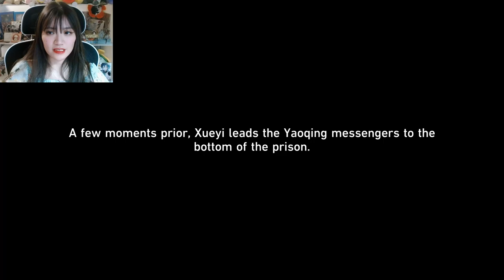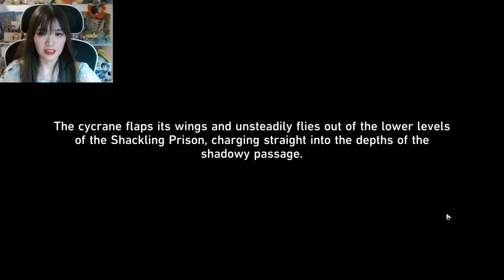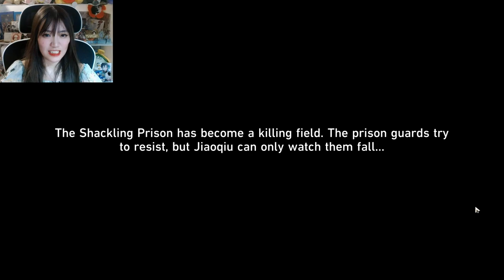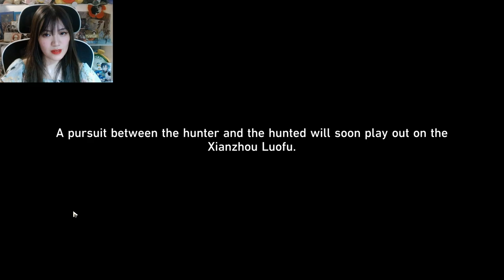Honkai: Star Rail [ 崩坏: 星穹铁道 ] -v2.4 Finest Duel Under The Pristine Blue- P3 End [CN Ver]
The cliffhanger man TT

Play Star Rail with me! Use my invite code: GU0Z4UEJ6N

✧･ﾟ: ✧･ﾟ:  s o c i a l ✧･ﾟ: ✧･ﾟ:
2nd channel:     / @hella-bella

✧･ﾟ: ✧･ﾟ: Developer / Publisher ✧･ﾟ: ✧･ﾟ:
HoYoverse

or
Find it on your app store!